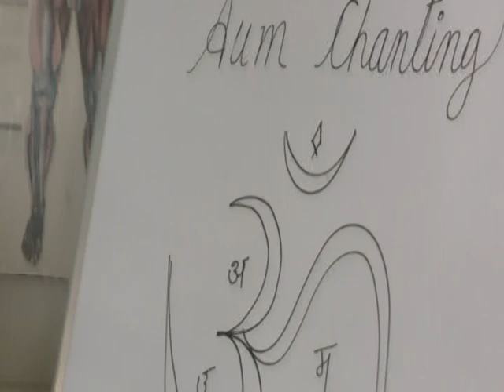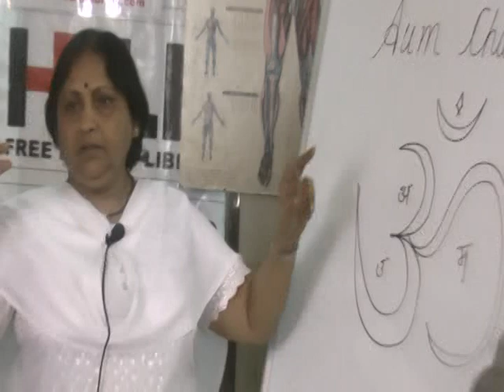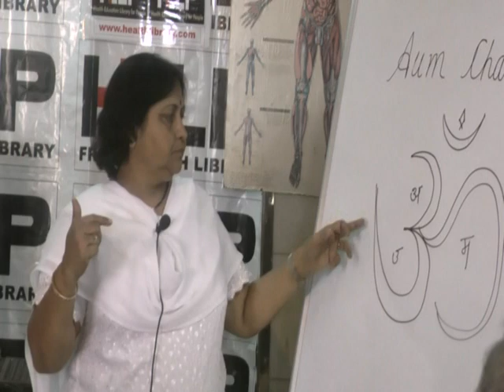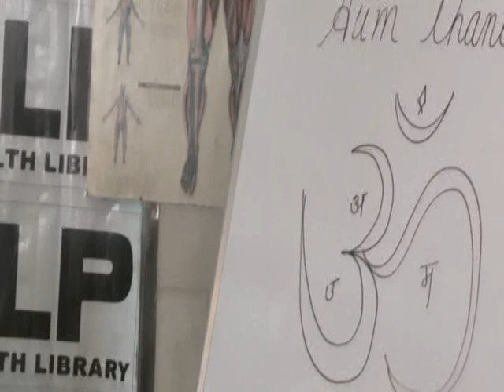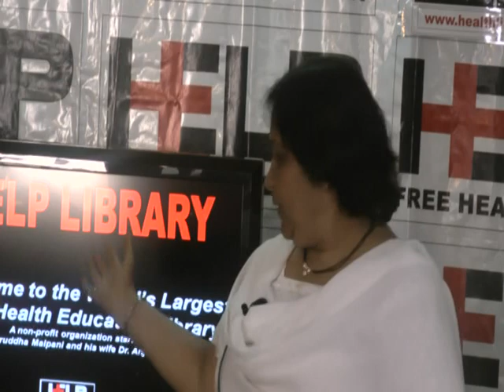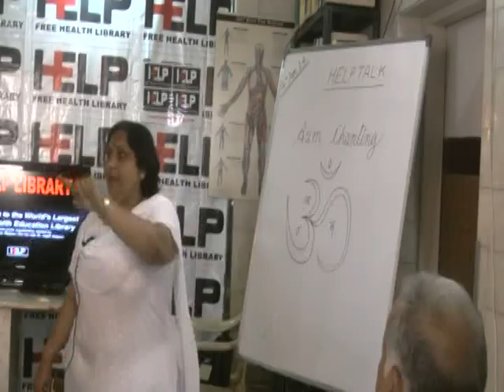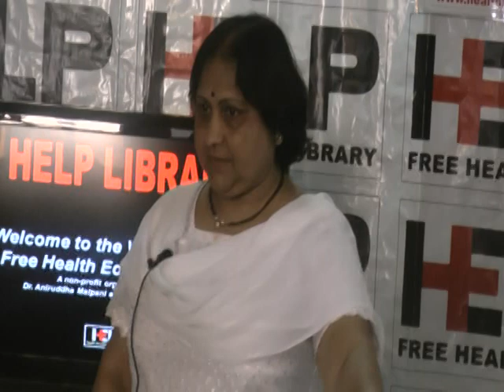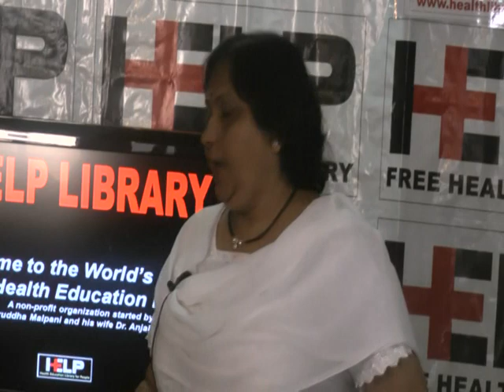AUM Chanting By Mrs Mangala Sarda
This video is a talk by Mrs Mangala Sarda HELP on 4 Jan 2014. Topic "AUM Chanting " This is part of the HELP Talk series at HELP,Health Education Library for People, the worlds largest free patient education library Speaker's Info